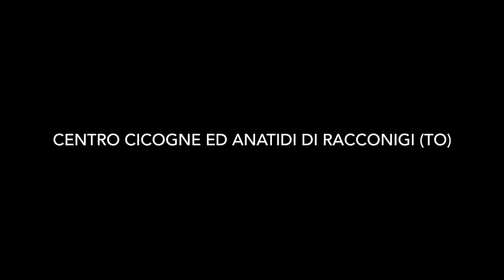Fauna ed avifauna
Una selezione di foto fatte in giro per il nord italia ritraenti numerose specie di volatili e mammiferi...